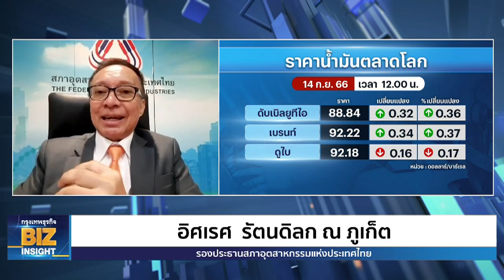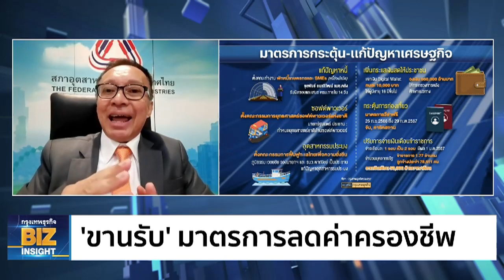'ขานรับ' มาตรการลดค่าครองชีพ l กรุงเทพธุรกิจ BIZ INSIGHT l 14 ก.ย. 66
เอกชนรับลูกมาตรการรัฐลดค่าครองชีพชุดใหญ่ ช่วยแบ่งเบาภาระค่าใช้จ่าย ยุคข้าวยากหมากแพง คุยกับ อิศเรศ รัตนดิลก ณ ภูเก็ต รองประธานสภาอุตสาหกรรมแห่งประเทศไทย